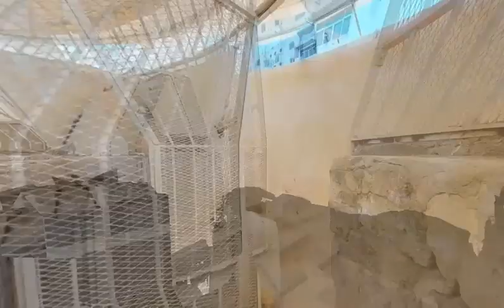Catacombs of Kom of El Shoqafa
سراديب كوم الشقافة